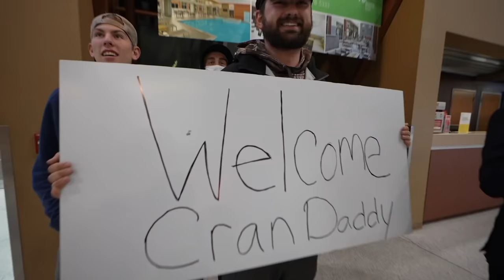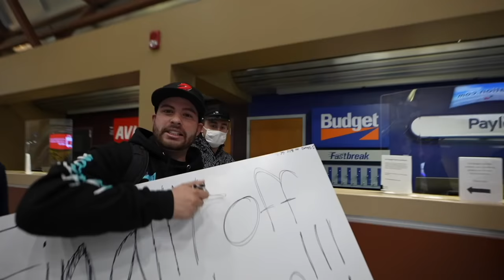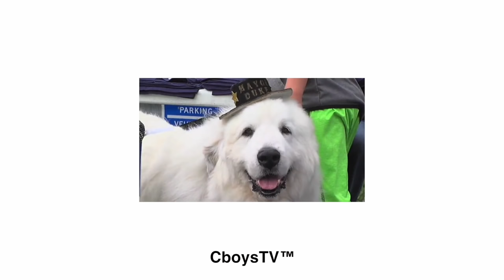Pit Bike Race in the Muddiest Conditions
Get entered for our 2021 CRF 110F  Giveaway at any of these 3 sites:

In todays video, our friend Evan comes out to hang with us for the weekend and ride Pit bikes on our backyard track! Except we got a ton of rain the day before and the whole track was flooded and super muddy. But we still rode and had a really good time! Later we get in the limo and head to the airport to pick up our friend Crandall who is a professional vehicle wrapper and dipper. He stayed with us for around 4 days and helped wrap Bens new Ford Raptor and Micah's BMW.